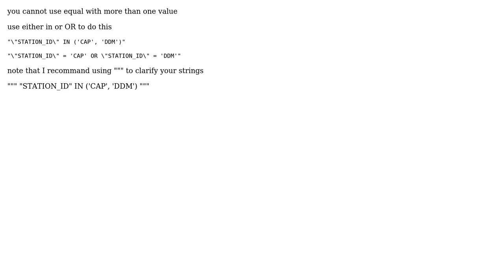GIS: MakeQueryTable_management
With thanks & praise to God, and with thanks to the many people who have made this project possible! | Content (except music & images) licensed under CC BY-SA | Music | Images & others | With thanks to user radouxju user PolyGeo user Kuma and the Stack Exchange Network Trademarks are property of their respective owners. You are responsible for your own actions.